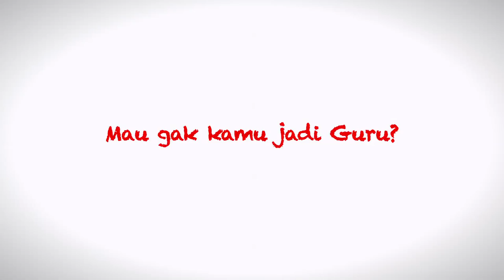Pernah Terpikir untuk Menjadi Seorang Guru?